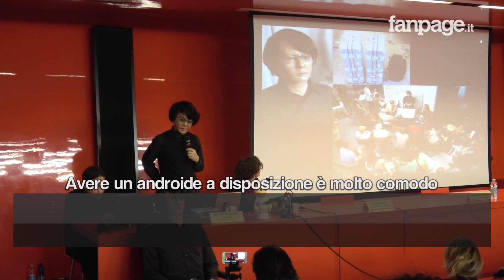"Vi presento il mio gemello robot, presto potrebbe prendere il mio posto"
Il professor Hiroshi Ishiguro dell'Università di Osaka lavora da anni sugli androidi umanoidi e la sua ultima creatura è un robot identico a lui chiamato Geminoid HI-4. Scienziato e creatura visti insieme sembrano davvero gemelli e si fa quasi fatica a distinguerli.
Il professor Ishiguro ha presentato il suo umanoide al Romaeuropa festival, durante una conferenza dal titolo "Humanlike robots and future society".